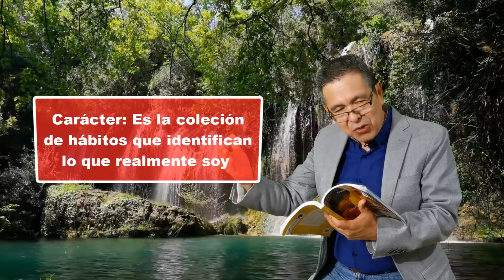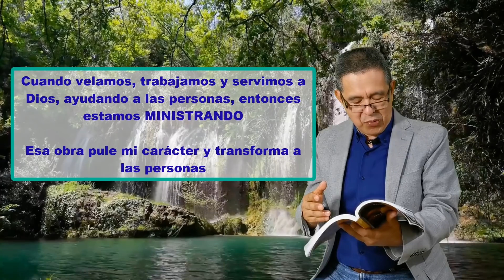Daniel Herrera Jerez - EN VIVO - Lecciones de la Biblia - Agosto 20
Repaso EN VIVO, ameno, corto y práctico de la lección de la escuela sabática